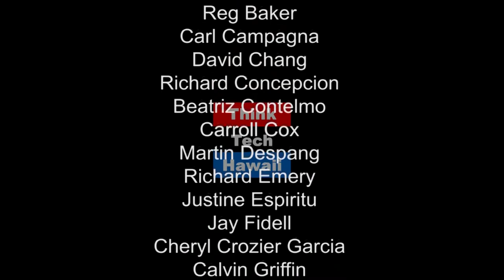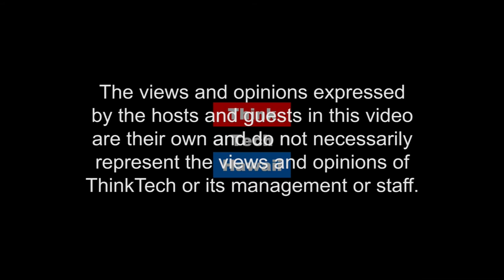Hard Science And Hashtags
Dr. Ruth Gates was co-host of an event this week that brought educators, legislators, researchers, NGOs, activists and the media together at the Hawaii Institute of Marine Biology on Moku O Lo’e (aka Coconut Island.)   While some impressive research breakthroughs have been made, not much has been done to address the impact of 10 million humans a year (9 million of them tourists) to our coral reefs and nearshore areas. Filmmaker Anthony Aalto and Kaui Lucas also attended the working group grappling with political palatability and climate reality.  Aalto is currently making a feature length documentary about Climate change. What and how do we communicate to change human behavior?